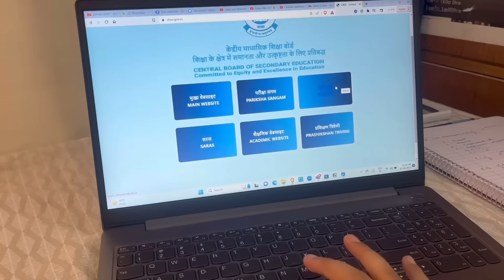REVEALING MY 10TH BOARD RESULT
Productivity and whatnot!!
Hey, guys, my name is Kanishka and I am 15 years old, this is my new Youtube video, In which I shared with you my board result. Let's get started with the video,  hope you like it and don't forget to subscribe, comment and turn on the post notification bell so that it can get notified whenever I upload a new video.✨✨❤️

the device used for filming: Realme 6

and thank you so much all for the 15K+ subscribers I will continue uploading content and my next target is 20K subscribers help me reach it thank you:)